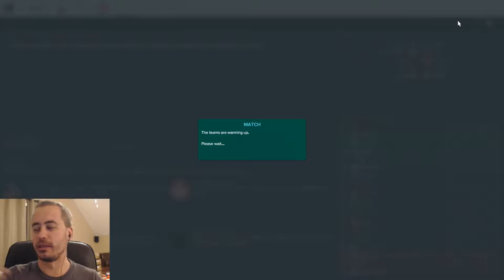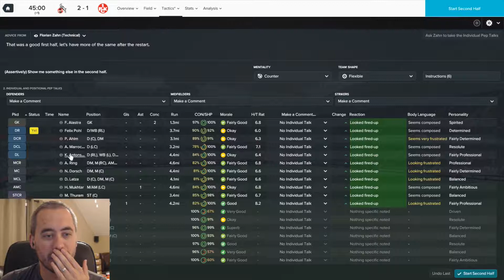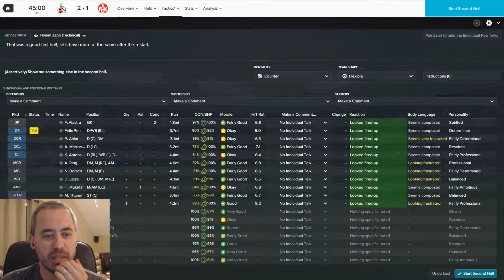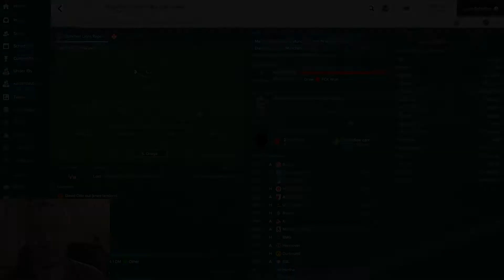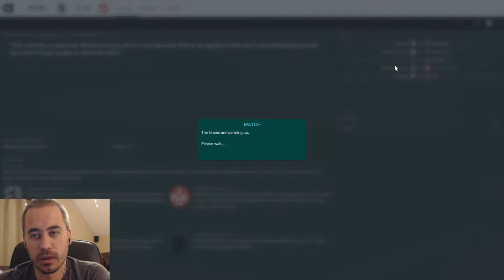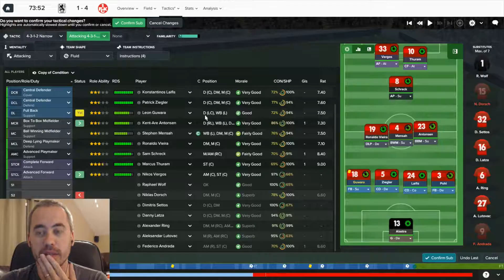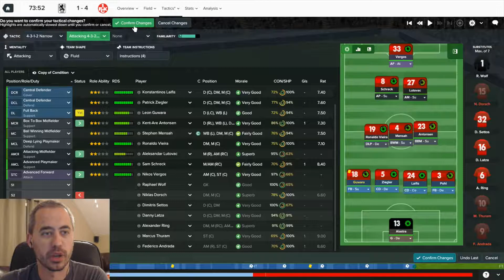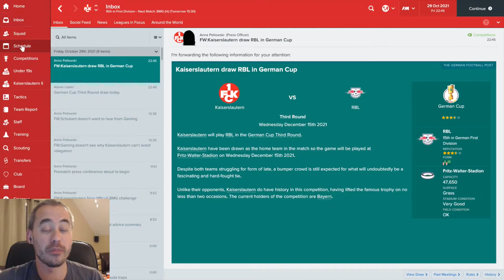FM17 - KÖLN & GERMAN CUP 2ND RND VS MÜNCHEN LIONS - C3 EP13 - Football Manager 2017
Today we continue our journeyman save in the Bundesliga by taking on Köln. We follow that up with a game against TSV 1860 Munich (München Lions in game). A bit of a longer episode, but worth it. Let me know your thoughts on the season thus far at the end!